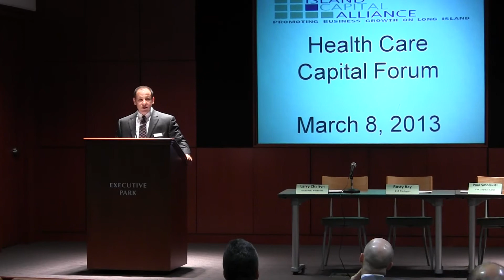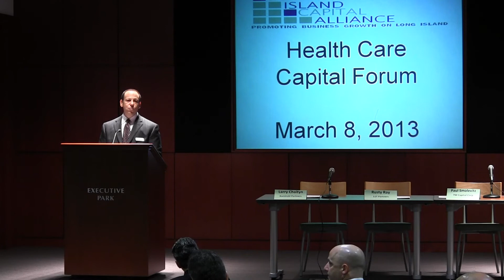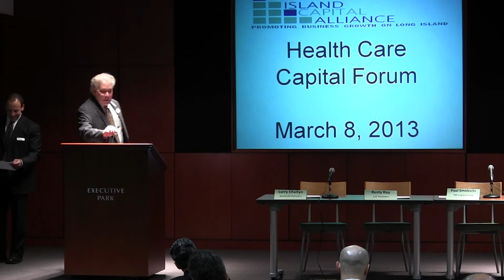LICA 3-8-13 Health Care Capital Forum- Introduction